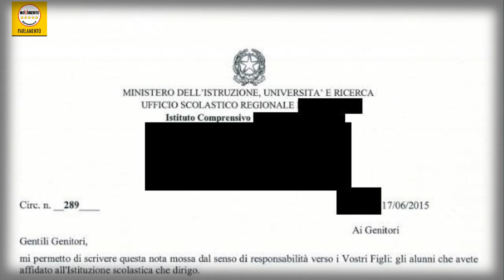Scuola, Silvia Chimienti: preside diffonde circolare politica e falsa terrorizzando i genitori